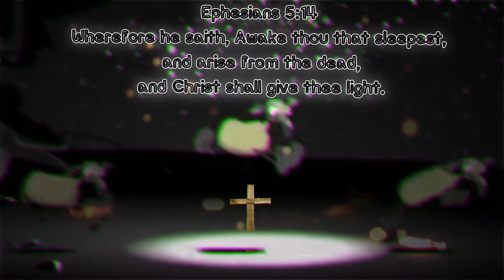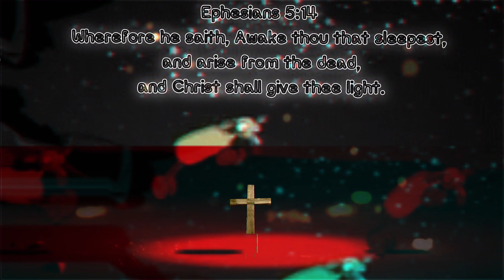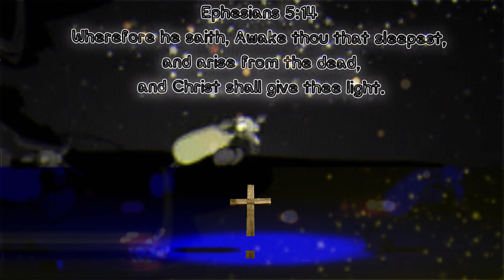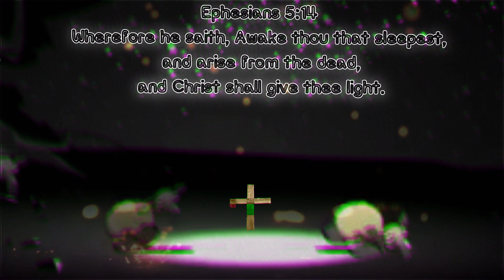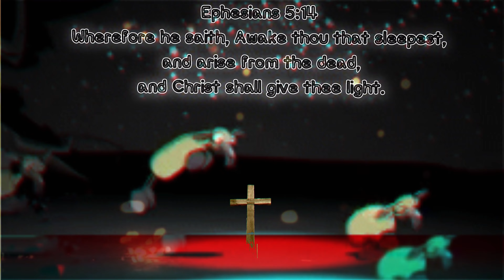ɭค ໓ đค 🍇🍒🍓🍌🍎♫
Ğ𝐋０𝓡𝕪 ➁ ᎶѲ𝐃!